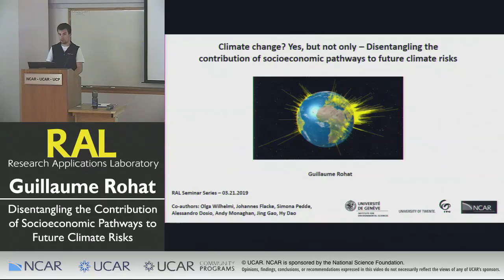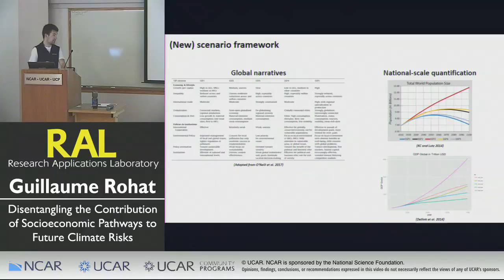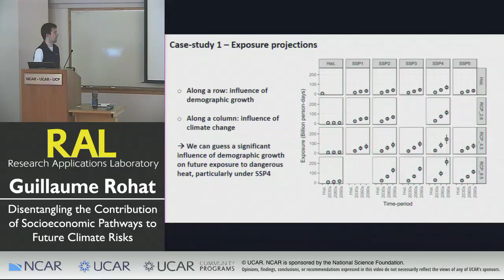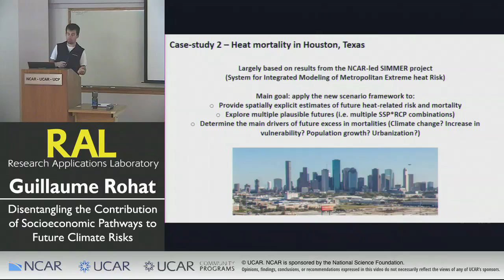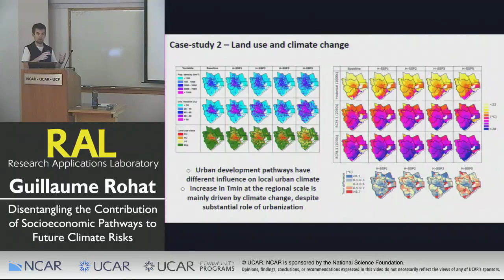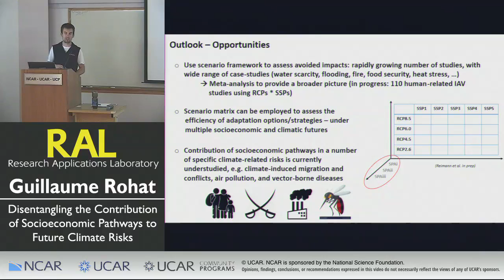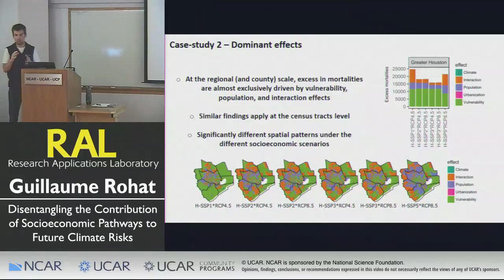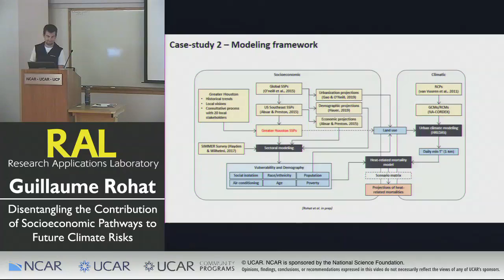RAL Seminar | March 2019 - Climate change? Yes, but Not Only - Guillaume Rohat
Climate change? Yes, but not only – Disentangling the contribution of socioeconomic pathways to future climate risks
GUILLAUME ROHAT | THE UNIVERSITY OF GENEVA & THE UNIVERSITY OF TWENTE

There is an increasing need of understanding and assessing future climate risks, particularly in urban areas, where people and assets are concentrated and where the combination of socioeconomic development and climate change will put human beings and socio-ecological systems under the highest pressure in the coming decades.

RAL SEMINAR SERIES
THURSDAY, MARCH 21, 2019 | 2:00-3:00 | FL2-1022
NATIONAL CENTER FOR ATMOSPHERIC RESEARCH, BOULDER